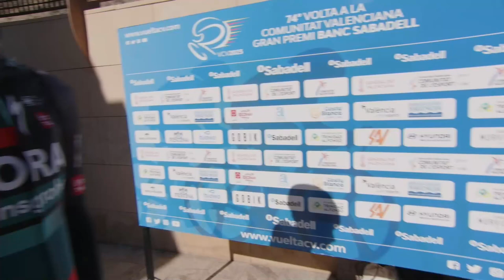Aleksandr Vlasov - Interview at the start - Stage 1 - Volta a la Comunitat Valenciana 2023